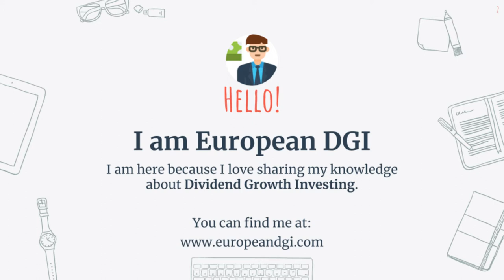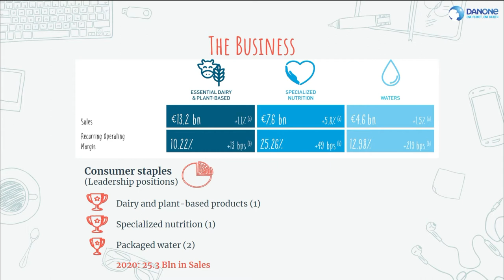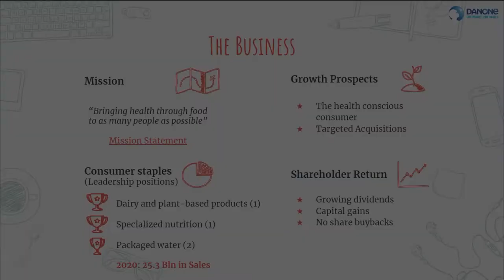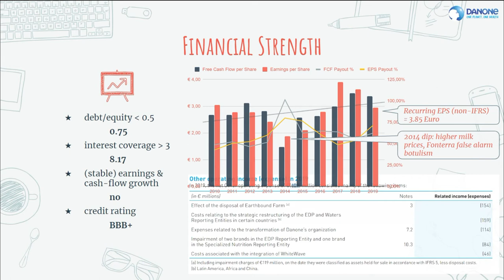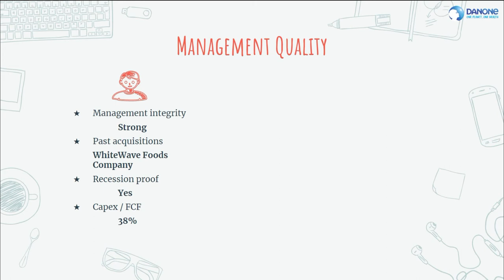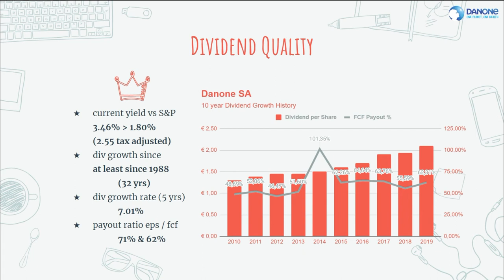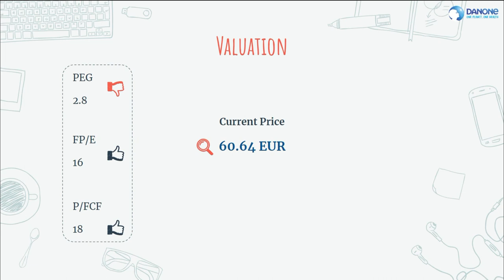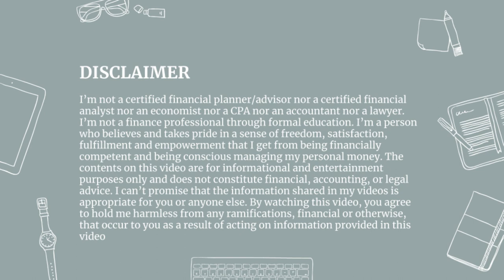Danone SA - A great European Dividend Aristocrat - Is it worth buying right now?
Danone SA - Stock Analysis.

Is this stock worth buying right now? That’s the question that I am answering in this video today.

I address the following aspects within the video:
👉 Danone History (brief)
👉 Danone as a business - where do they earn their money?
👉 The stock quality, financial strength, management quality and dividend quality
👉 My fair value estimate

Let me know your feedback. Life is a journey and I’m making these videos to share my knowledge, but there’s always something to improve on for me.

Are you interested to learn about other European Dividend stocks? Then have a look at my blog in which I discuss Dividend Growth Investing, but with a European flavor

I post approximately two posts per week. Every Sunday you will find my 5 bullets from the week in the context of dividend investing and the stock market. Mid-weeks I aim to post about certain topics related to dividend growth investing. It can be some investing lessons that I learnt over the years or stock picks and stock analysis like in this video.

Do you have a certain question or would you generally like to get in touch with me, then follow me via: